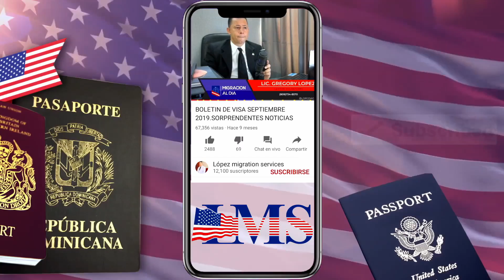SI COMETISTE FRAUDE MIGRATORIO EN EL PASADO PODRIA PERDER EL DINERO DE TU PETICION EN EL PRESENTE